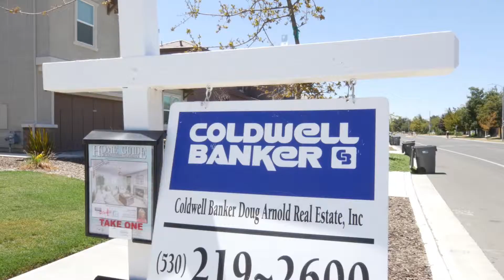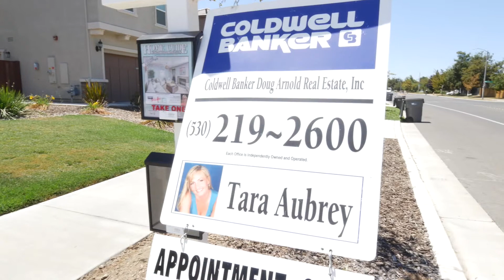1792 Branigan Avenue - Woodland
Absolutely GORGEOUS well cared for 5 bedroom home featuring an upgraded kitchen, plantation shutters, possible RV/boat parking on large side yard, and owned photovoltaic system with utility bills averaging only $17 per month! This home shines compared to others! Walking distance to the park, shopping, schools and freeway. Only a 10 minute drive to Davis! Any offers to be reviewed Thursday 8/6/15 at 3:00pm